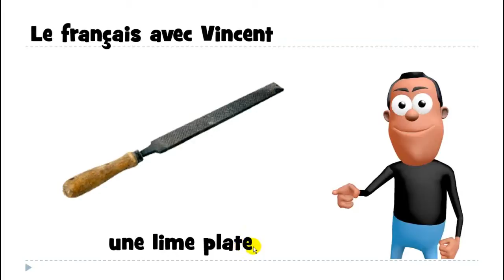ვისწავლოთ ფრანგული # 1 mot # une lime plate